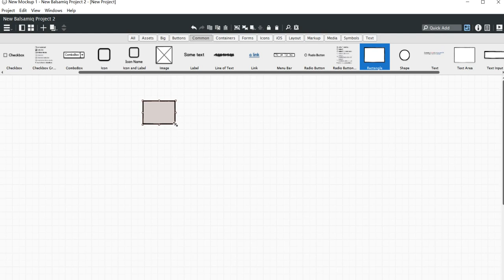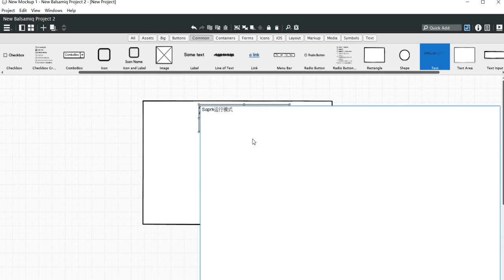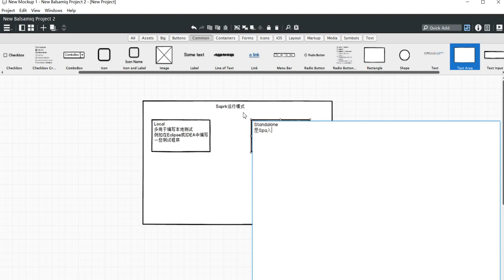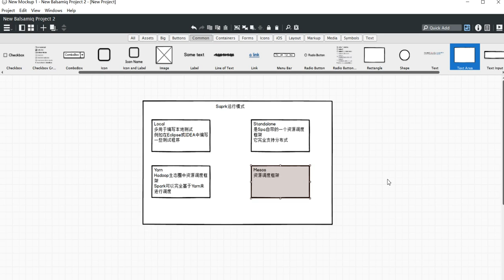大数据快速入门Spark-05.Spark运行模式介绍